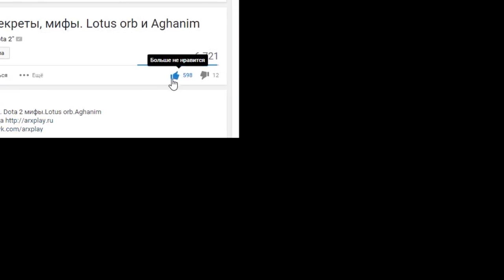Открываем сундуки в Dota 2. Grimsneer's Stash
Открытие сундуков Dota 2. Открываем сундуки в Dota 2.